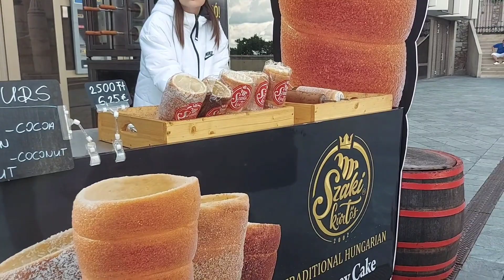Hungary trip.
Hungary trip. Cheap place to visit.